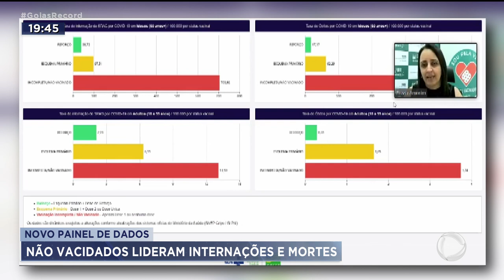NOVO PAINEL DE DADOS NÃO VACIDADOS LIDERAM INTERNAÇÕES E MORTES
PESSOAS NÃO VACINADAS LIDERAM AS INTERNAÇÕES POR COVID-19 EM GOIÁS. OS NÚMEROS PASSARAM A SER DIVULGADOS HOJE NO SITE DA SECRETARIA ESTADUAL DE SÁUDE. A SUPERINTENDENTE ESTADUAL DE VIGILÂNCIA EM SAÚDE, FLÚVIA AMORIM, DESTACA QUE O PAINEL É UMA PROVA DA EFICÁCIA DA VACINA.